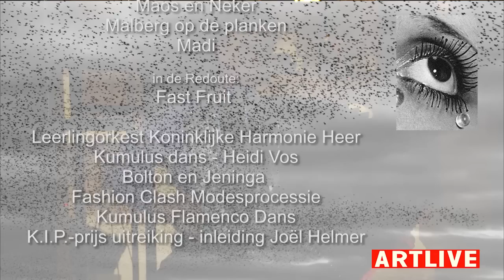ARTLIVE 2011 - Impressie 3 - 4 - 5 juni 2011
ARTLIVE 2011
KunstActief in Maastricht
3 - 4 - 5 juni 2011

3 JUNI

Talens Palet Prijs - Kunstkwartier 6211
35ste Marsdefilé op het Vrijthof

4 JUNI

Opening Cultuurzomer 2011
Joël Helmer - Bajan
Chili B's - Aachen
Het Genootschap - Hasselt
Tosca - SPACE project - Liège

5 JUNI

in het Kwaliteitenkabinet:

Flashmob Musicalkoor Maastricht
Voorportaal Dans
Theater van het Vat met 'de onwijze kater'
Opera Comique Maastricht
Performancegroep Impuls / Kumulus
Maos en Neker
Malberg op de planken
Madi

in de Redoute:
Fast Fruit

Leerlingorkest Koninklijke Harmonie Heer
Kumulus dans - Heidi Vos
Bolton en Jeninga
Fashion Clash Modesprocessie
Kumulus Flamenco Dans
K.I.P.-prijs uitreiking - inleiding Joël Helmer

Opname en montage
Hans Gorissen